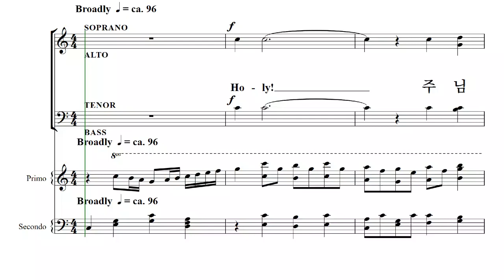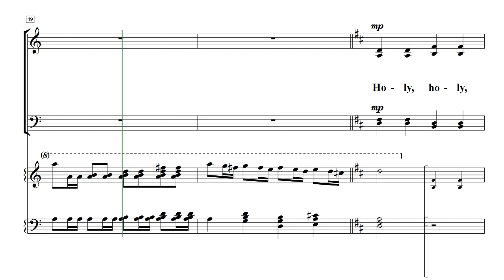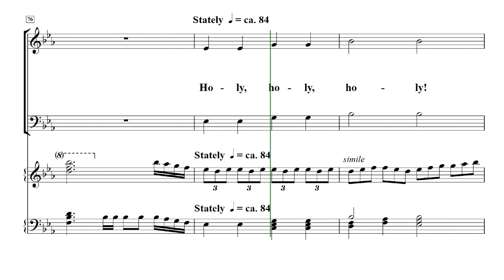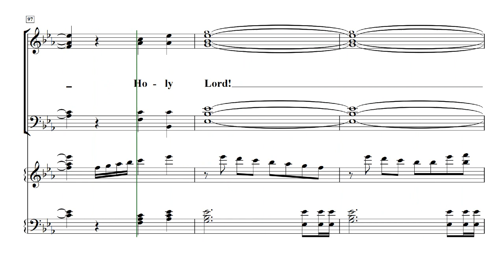[중앙아트] 일반찬양집 '새롭고 즐거운 찬양 vol.7' 06. 거룩 거룩 거룩-알토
06.  거룩 거룩 거룩- Arr. Patti Drennan  '새롭고 즐거운 찬양 VOL.7' 구천 편

✔국립합창단 구천 지휘자의 선곡으로 출판된 ‘새롭고 즐거운 찬양 7집’은 서정적인 찬양에서부터 재즈 스타일의 찬양까지 다양한 장르의 찬양이 수록 되었습니다. 특별히 총 27곡 중 10곡은 최소한의 연습시간으로 큰 효과를 낼 수 있는 SAB 형식의 곡을 선곡하여 보다 쉽게 연습하실 수 있도록 하였습니다.